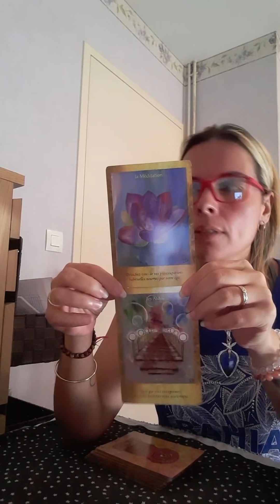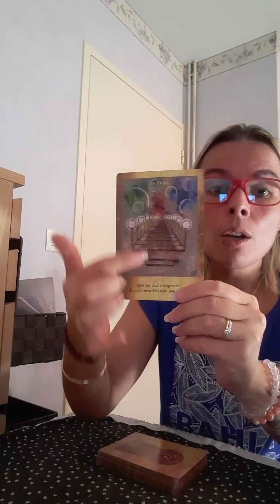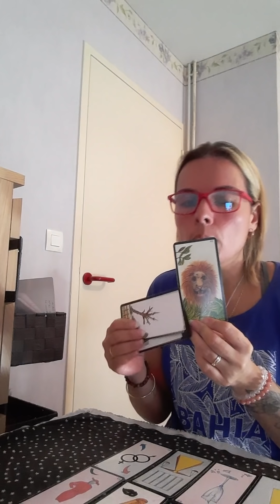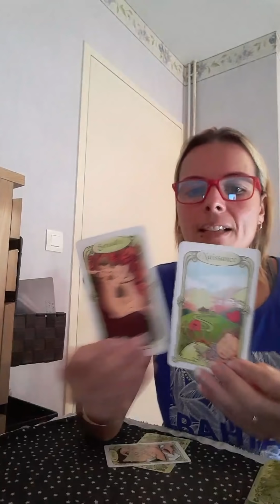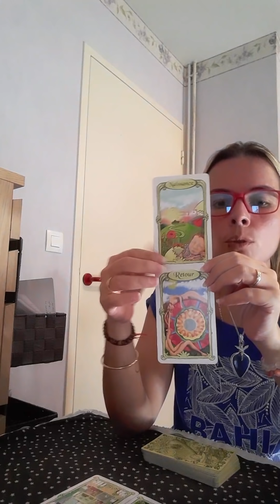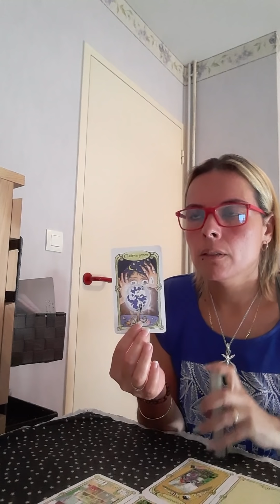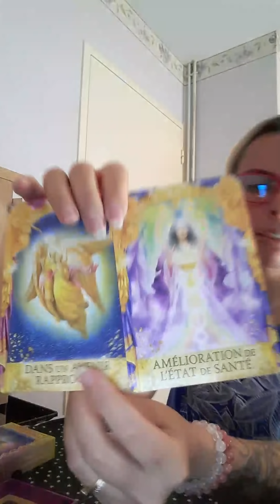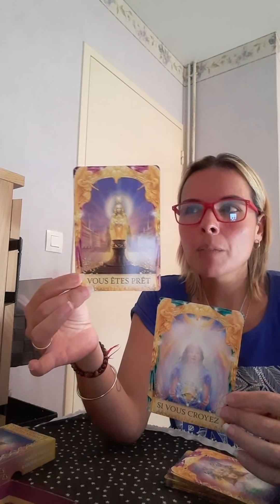🌺tirage général intemporel🌺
🎀Cagnotte pour l'élévation de la chaine🎀